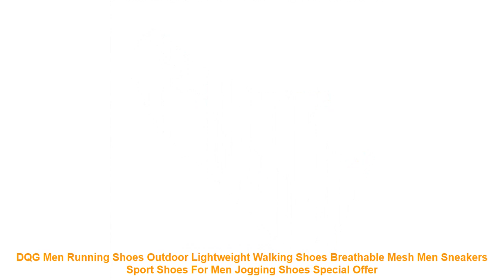DQG Men Running Shoes Outdoor Lightweight Walking Shoes Breathable Mes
Related RunningShoes Items

• ONEMIX Women Running Shoes For Woman Sport Sneakers Air Cushion Nice Trends Runner Breathable Jogging Outdoor Walking Euro 36-40 =

• onemix 2018 Free NO.72 RETRO Weaving flyweave Breathable Men Running Shoes Sneaker Outdoor Walking Lightweight Slip Resistant =

• ONEMIX New Winter Running Shoes women Comfortable Women's boots Warm Wool Sneakers men Outdoor Unisex Athletic Sport Shoes men =

• Tfsland Trend New Men Sneakers Breathable Male Sports Lace-Up Cortez Shoes For Men Mixed Colors Soft Comfortable Running Shoes =

• ONEMIX Air Cushion Mens Running Shoes for Women New Female Walking Sneakers Jogging Sports Men Trainers Max 47 =

Related Women's  Best Running Shoes Youtube Videos :

• Long Race Sprint Outdoo Breathable Spikes Running Shoes Women Trainers Sport Track Field Sneakers Athletic Shoes #52511 =
• Super hot Summer Style Light Mesh Running ShoesSuper Cool Soft Athletic Shoes Comfortable Breathable Men's Sneakers Run Shox =
• SPONGE 2016 New Children Casual Shoes Kids Shoes Wearable Sneakers Walk Boys Shoes Trainers Girl Shoes Run Tenis Infantil Sport =
• New Running shoes for Women Jogging shoes sport shoes light comfortable breathable durable girls sneakers Lace-up 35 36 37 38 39 =
• 2017 Children Shoes kids Sandals soft air mesh casual sport shoes baby boys girls sandals breathable running sneakers size 5-12 =